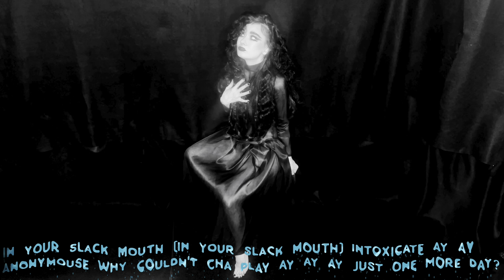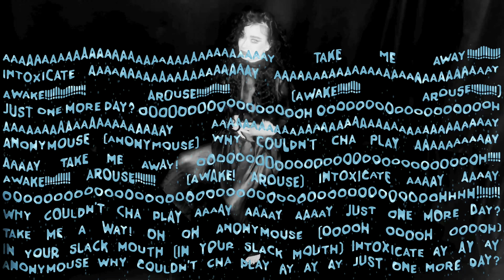ANONYMOUSE*****OFFICIAL*****KRISTEENYOUNG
Anonymouse is the 8th and last video for album, The Beauty Shop.
shot and edited by Kristeen Young.
word tears animation in the long outro by Matt Basler.

lyrics:

I’ve cried.
From all
stabbed
sides
I’ve cried.
Thought
someone
might hear
my tears.
But, no one
was there…
just tears.

Broke my soul like bones. Now I’m cold.

With every
knife slice
you cried.
Made me high
when you
cried.
Showed you
cared: the
tears. Sweet
elixir:
your tears.

I broke you like bones. Why’d you go cold?

Oh.

Anonymouse,
why couldn’t cha play
just one more day?
In your slack
mouth
Intoxicate.
Take me away
(with you)

Anonymouse,
In your
slack mouth
Intoxicate
Take me away
Anonymouse,
why couldn’t
cha play
just one
more day?

Awake,
arouse!
Intoxicate.
Take me
away
Anonymouse,
Awake, arouse!Intoxicate. Take me away……with you.